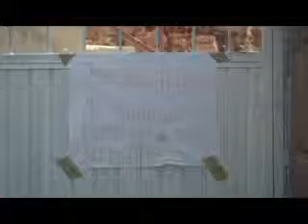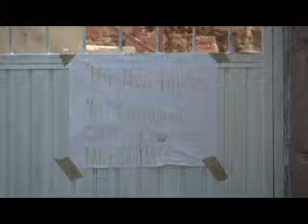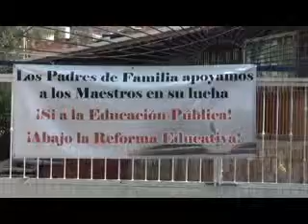zac 131017 padresfamilia contrareforma